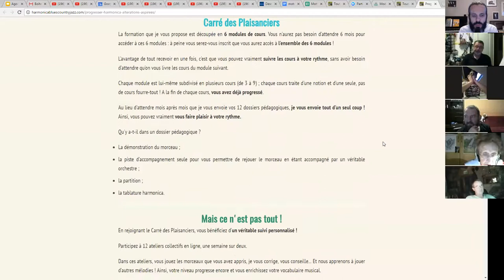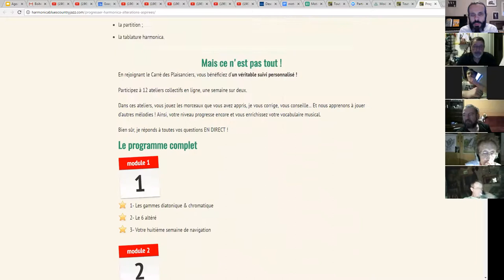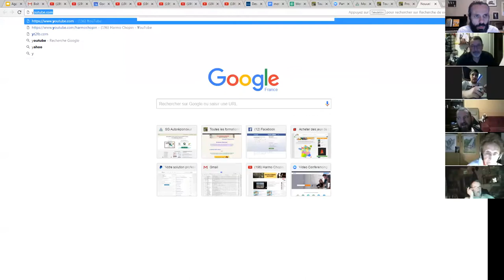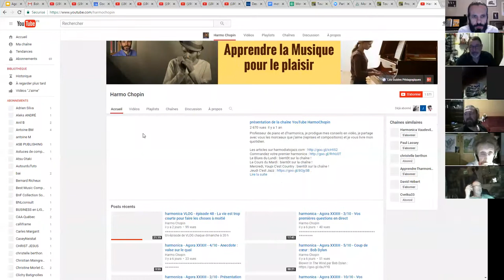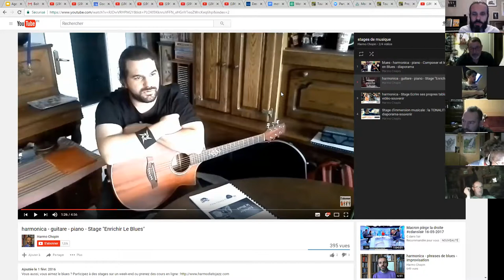harmonica - Agora XXXIV - 7/13 - Présentation de Thibault (nouvel élève)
1. Apprenez à jouer votre tout premier morceau à l'harmonica en moins de 30 jours, même si vous n'avez jamais fait de musique de votre vie

3. Maîtriser les 20 notes naturelles grâce au Cercle des Marins d'Eau Douce

8. Devenir harmoniciste de blues grâce au Clan des Bluesmen

9. Devenir harmoniciste de country grâce à la Cabine des Cow-Boys

10. Devenir harmoniciste de jazz grâce à la Cale des Jazzmen

11. Devenir harmoniciste de musique celtique grâce à la Timonerie des Celtes

12. Accéder à toutes les formations en illimité en devenant Compagnon de L’Émeraude

2. Likez la page Facebook de l'école d'harmonica